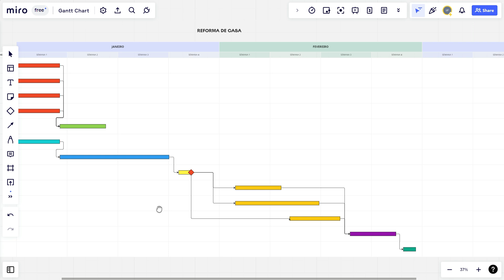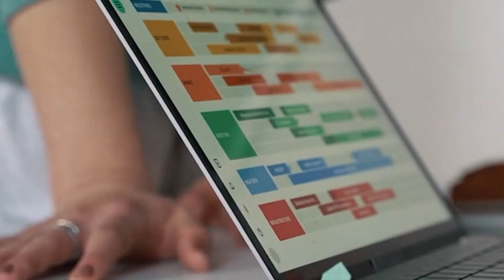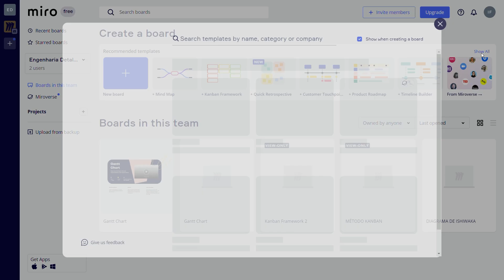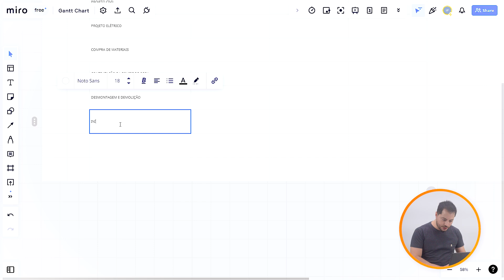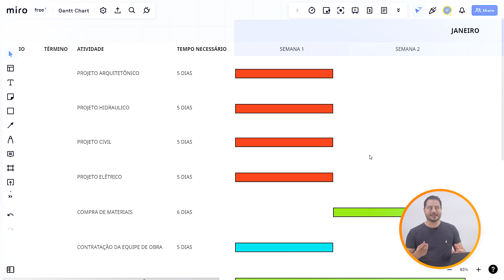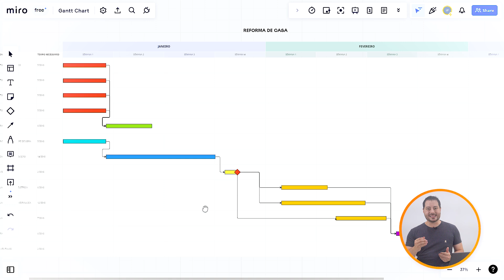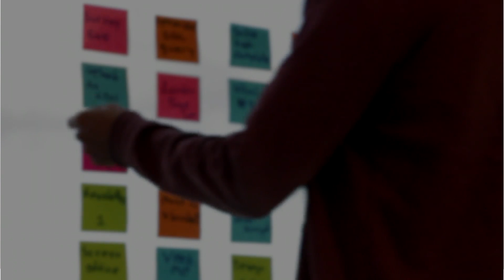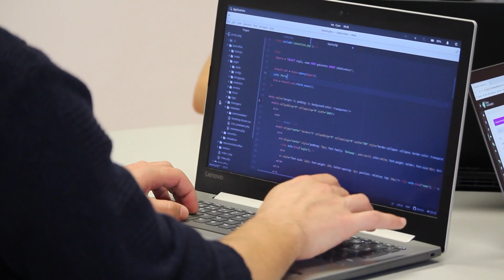O que é DIAGRAMA DE GANTT? Ferramenta de Planejamento de projeto. Pra que serve DIAGRAMA DE GANTT?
➡️Se quiser usar o template que fizemos no vídeo, acesse o link abaixo para utiliza-lo gratuitamente:

🛑Para copiar, clique no link, vá na engrenagem no menu superior esquerdo onde está escrito "Diagrama de Ishikawa", clique no ícone de engrenagem, depois em "Board" e em seguida "Make a copy"🛑

➡️Se quer conferir a plataforma que eu usei no vídeo, eu vou deixar aqui embaixo um link para o site da MIRO:

Um gráfico de Gantt é um gráfico de barras que fornece uma visão visual das tarefas do projeto agendadas ao longo do tempo. Um gráfico de Gantt é usado para o planejamento do projeto: é uma maneira útil de mostrar qual trabalho está programado para ser feito em dias específicos. Ele ajuda os gerentes de projeto e os membros da equipe a visualizar as datas de início, as datas de término e os marcos do cronograma de um projeto em um gráfico de barras simples.
Um gráfico de Gantt é um gráfico de barras que contém tarefas do projeto em um eixo vertical e linhas de tempo que representam a duração da tarefa em um eixo horizontal. Elementos de resumo, relacionamentos de dependência de tarefas e marcos no cronograma do projeto são todos representados. O gráfico de Gantt recebeu o nome de Henry Gantt, que popularizou esse gráfico de gerenciamento de projetos no início do século XX.

Os usos de um gráfico de Gantt, como você pode perceber pelo grande número de equipes e funções que podem se beneficiar do uso de gráficos de Gantt, são muitos. Aqui estão apenas alguns:

Planejar e agendar projetos
Planejar e agendar tarefas
Planeje e agende tarefas em vários projetos
Exibir tarefas ao longo do tempo
Planejar em Sprints
Colaboração em equipe
Gestão de recursos
Agendamento de trabalho das equipes
Determinando cronogramas planejados versus reais em um projeto